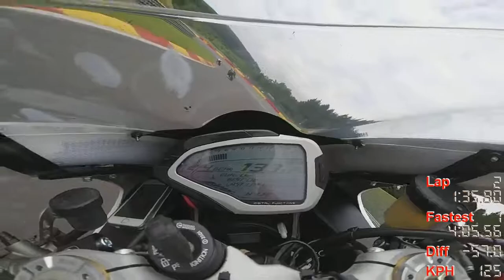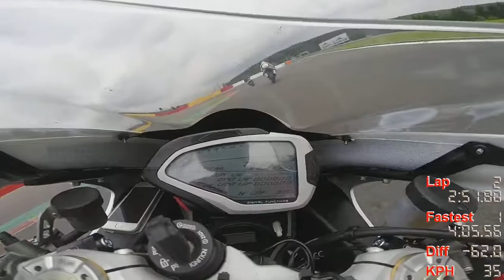MV Agusta F4 RR At Spa Francorchamps 2017 with Chris Christopoulos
Full video of my 3 consecutive days at Spa in June 2017.